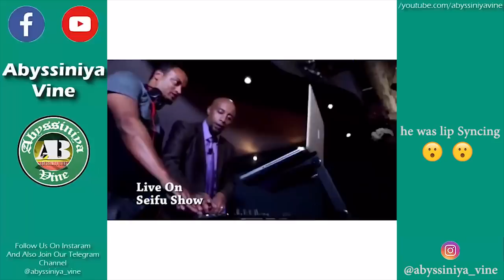Abyssiniya Vine Compilation 8